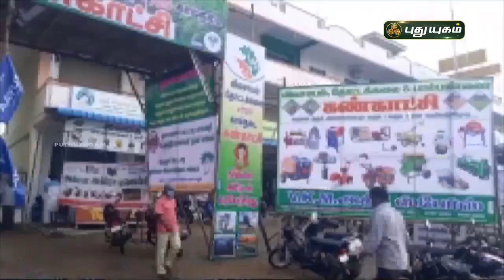பார்வையாளர்களைப் பரவசப்படுத்திய பாரம்பரிய விதை கண்காட்சி | சேலம் | செய்தித் துளிகள் | PuthuyugamTV